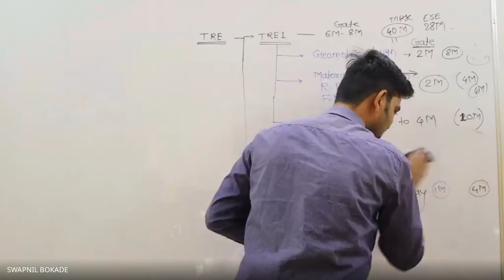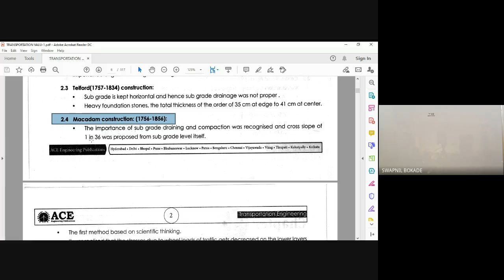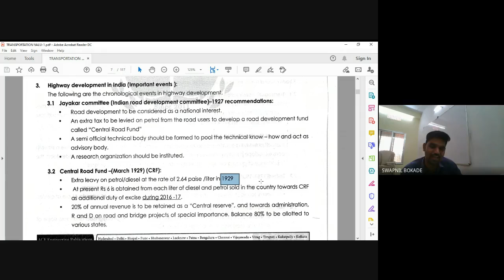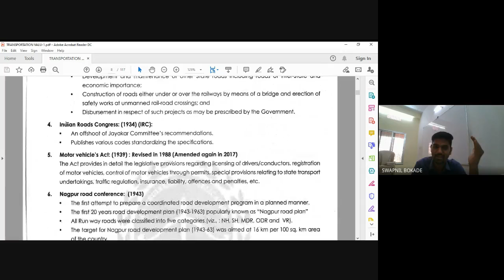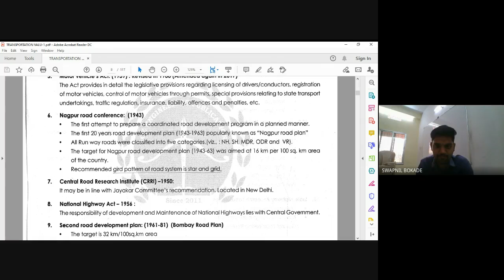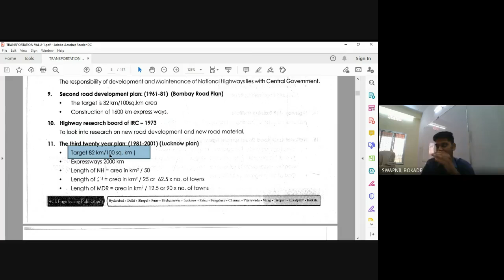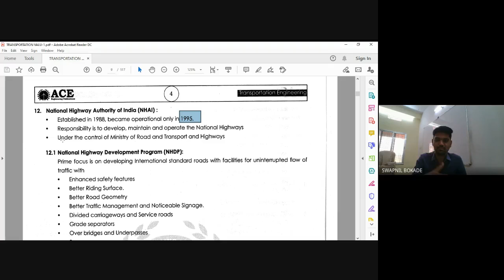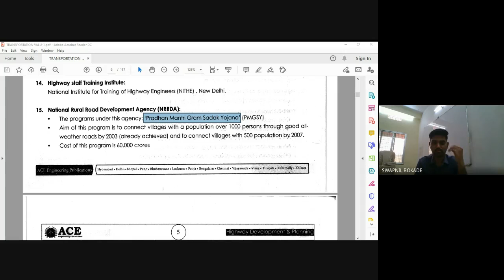Highway development and planning